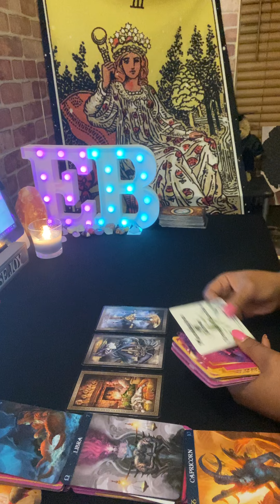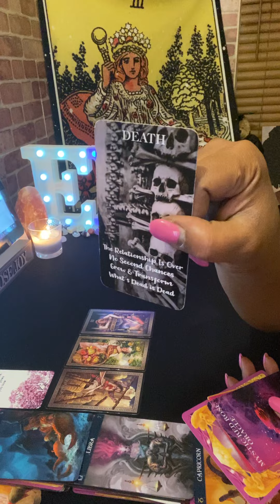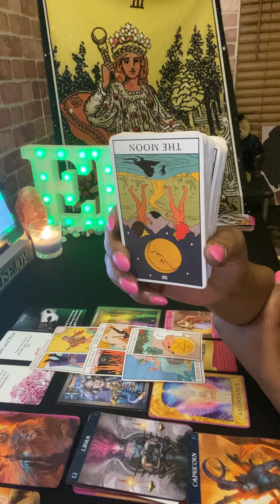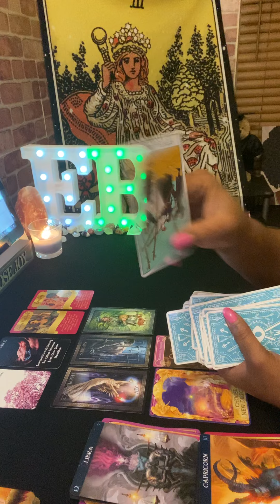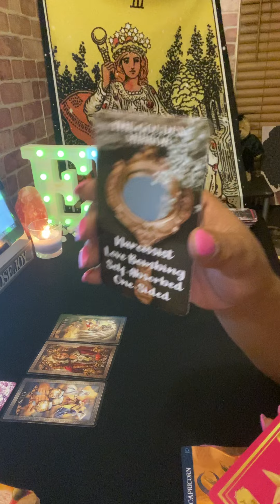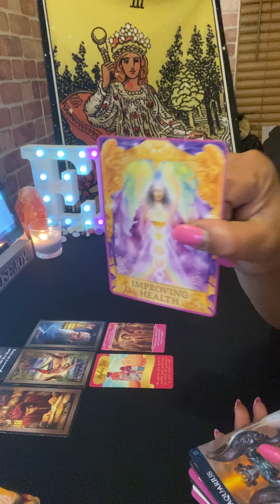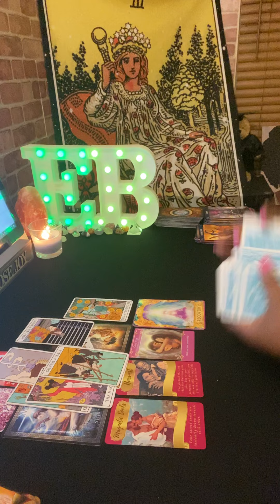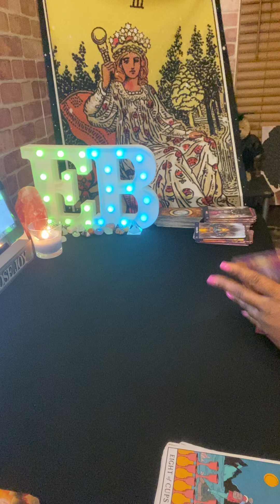All Signs Weekend Vibes Tarot Reading(time stamps in description box)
All signs Weekend Tarot

Time Stamps

Aries  0:39
Taurus  3:25
Gemini 9:11
Cancer 13:43
Leo 20:09
Virgo 25:01
Libra 29:30
Scorpio 34:40
Sagittarius 38:30
Capricorn 43:52
Aquarius 49:22
Pisces 54:54